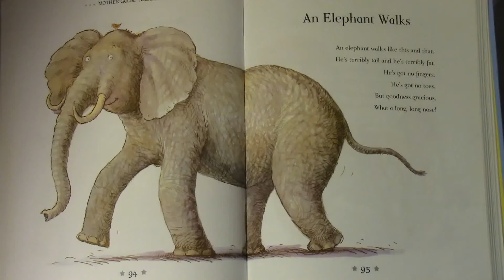An Elephant Walks | Mother Goose Nursery Rhyme | Bed time story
Mother Goose Nursery Rhyme
Story time for my boys is a shared bonding experience and for those times when I could not be there,  videos have kept the tradition going for them.
It occurred to me that other boys and girls might enjoy simply having a story read to them at any time, not just bed time. With all our busy lives, parents just may not have the time. This channel is intended to allow connected kids access to beloved and familiar stories for entertainment, education or simply to satisfy their love for hearing stories read to them. Please share and enjoy.

In this video, we bring you a classic bedtime story for kids - Mother Goose! Join us as we read aloud some of the most beloved nursery rhymes and poems from this timeless book. From Humpty Dumpty to Jack and Jill, your little ones will love hearing these familiar rhymes come to life.

Not only is Mother Goose a great way to soothe your child to sleep, but it also helps them develop their language skills and creativity. As they listen to the rhythm and melody of the rhymes, they'll also learn new words and phrases and begin to understand the beauty of language.

So snuggle up with your little ones, turn off the lights, and enjoy this sweet and charming video of Mother Goose bedtime stories. Sweet dreams!